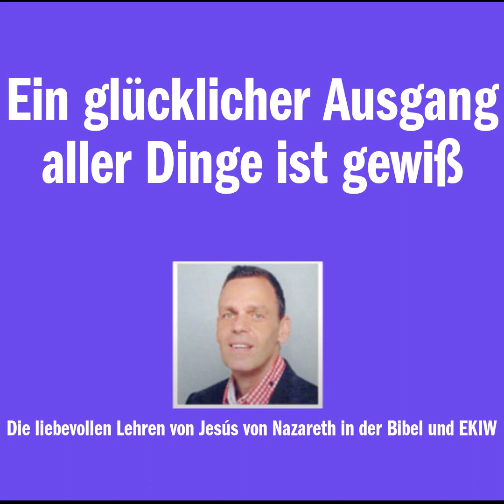Ein glücklicher Ausgang aller Dinge ist gewiß